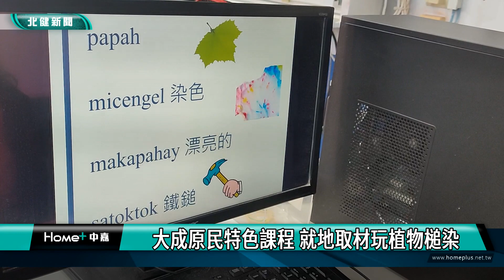手作 課|大成原民特色課程 就地取材玩植物槌染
八德大成國中原住民特色課程帶同學們手作植物槌染

大成國中同學們集中精神，握緊鐵鎚一下下地敲擊，麻布下的植物漸漸滲出汁液，讓白色的麻布漸漸染上繽紛的色彩。原來他們參加了學校舉辦的原住民特色課程，其中這堂課介紹了獨特又簡單環保的植物槌染，老師帶著學生們實作，讓大家直接在校園就地取材，摘取形狀特殊的植物，或是繽紛的花瓣，接著發揮創意排列後，就拿著鐵鎚，或是石頭，沿著植物輪廓敲擊，讓汁液拓印到布品上，一幅幅獨特的花草染布就此誕生。學生們也分享上課體驗心得。

不僅是實作，講師也教同學們相關單字的阿美族語怎麼念，兼顧文化和語言的傳承。老師也稱讚同學們很有創意與熱情。

大成國中教務主任也說明，校方秉持普及原住民教育的精神，藉由為期七天的特色冬令營課程，讓所有學生不分族群，都有機會來認識獨特的原住民文化習俗，今年從桃園人口最多的阿美族開始介紹，未來也會繼續介紹其他族群，讓同學們了解這塊島嶼上的多元族群文化。

大成國中表示，為期七天的原民課程，每天都安排不同實作體驗，而同學們這課所做的植物槌染作品，將會在未來擺進中庭的阿美族家屋中作展示，做為未來原住民教學使用。校方期盼透過豐富多元的課程，增進同學們對阿美族文化習俗的認識。